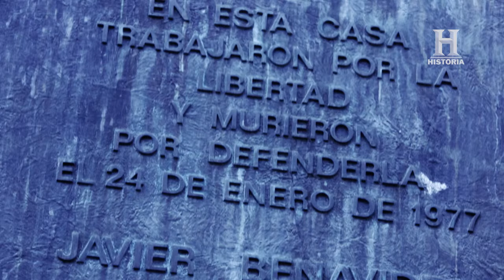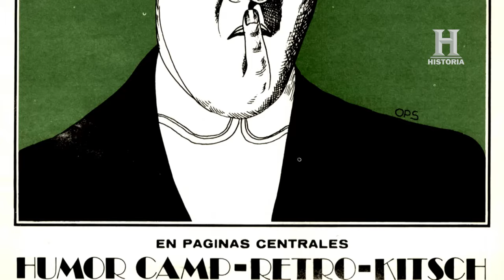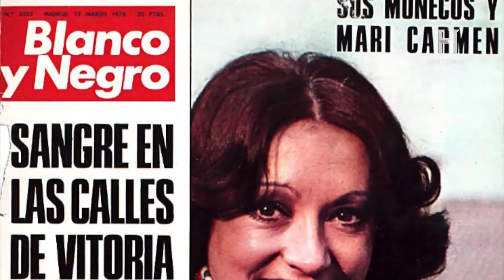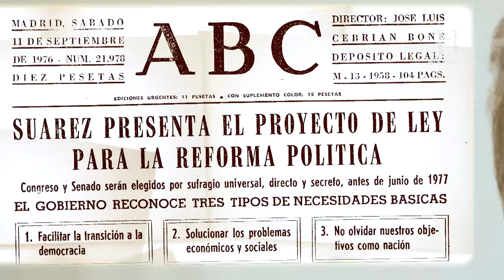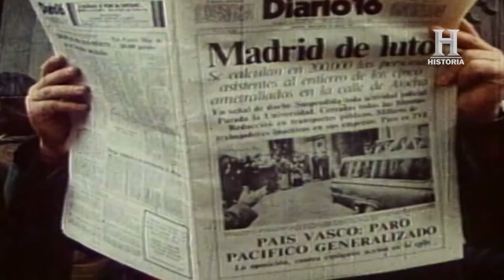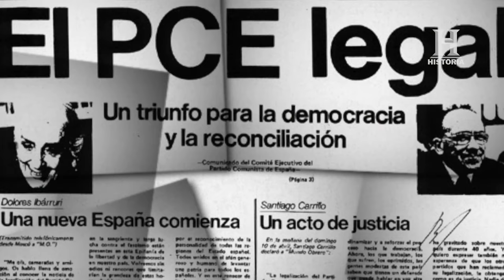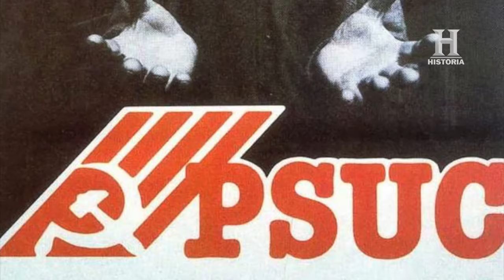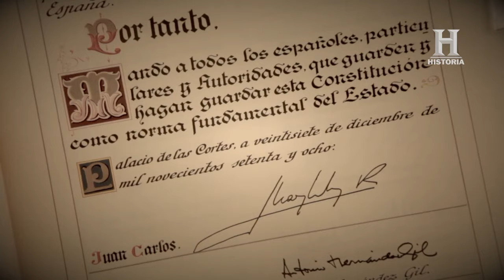Documental Transición Española (1/6): Adiós Dictadura, Adiós | Canal HISTORIA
40 Años de Democracia: Adiós Dictadura, Adiós.

Francisco Franco ha muerto y el Rey Juan Carlos es el nuevo Jefe del Estado. Adolfo Suárez, nombrado Presidente de Gobierno, resulta ser la llave perfecta para abrir el bunker de la dictadura. Nadie cree en él, solo el Rey y un círculo muy reducido de colaboradores. Sin embargo, nada ni nadie consigue frenar la ansiada democracia que reclama la sociedad española. En junio de 1977 se celebran las primeras elecciones libres en democracia, a las que se presentan más de una veintena de partidos políticos, entre ellos, el recién legalizado Partido Comunista. El triunfo de la UCD de Adolfo Suarez marca el rumbo de la Transición a las órdenes del Rey Juan Carlos, así como el diálogo con las principales fuerzas de la oposición. Desde escenarios emblemáticos como el Senado, el Congreso de los Diputados y la Presidencia del Gobierno, los testigos de este periodo trascendental para nuestra historia más reciente desgranan los acontecimientos clave de aquellos meses, que sentaron las bases del funcionamiento de nuestra democracia actual.

Bienvenido a Canal HISTORIA, el canal de YouTube del canal de televisión HISTORIA. Los mejores documentales sobre historia de España y del mundo. Y series como Forjado a Fuego, La Primera Vuelta al Mundo, La Maldición de Oak Island, II Guerra Mundial, religión...

Producido por The History Channel Iberia, una joint venture entre AMC Networks International Southern Europe y Hearst. The History Channel Iberia también produce en España Crimen + Investigación y BLAZE. HISTORIA está disponible en más de 160 países y llega a más de 330 millones de abonados en todo el mundo. El canal se distribuye en España en todas las plataformas de televisión de pago.